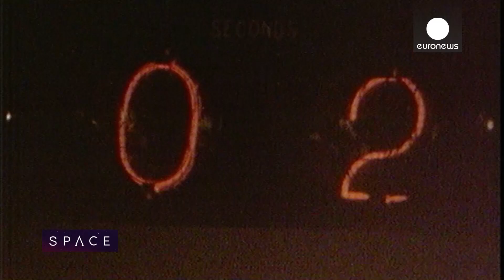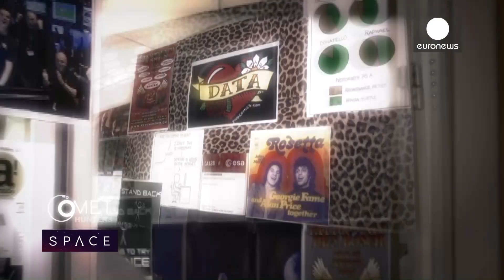Europe's 50-Year Space Odyssey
In this edition of Space we look back at the past 50 years of space in Europe;  five decades of discovery, drama and innovation that have had a profound impact on how we see ourselves and our planet. Historian John Krige gives his insight on how Europe's space sector has evolved, while veteran space scientists recount their experiences in major missions and launches.